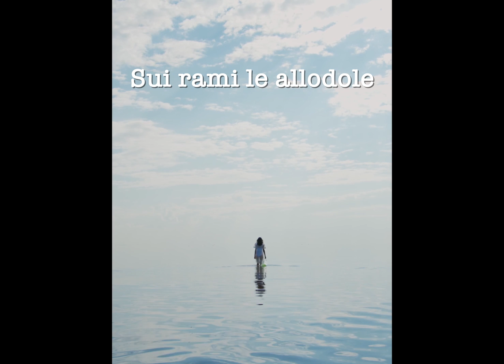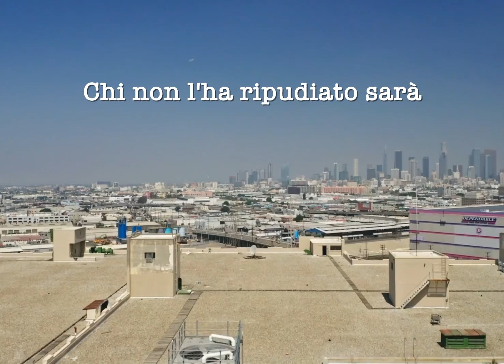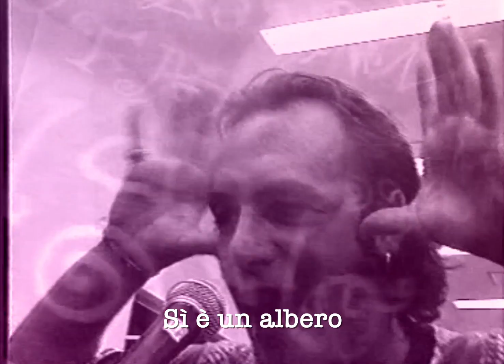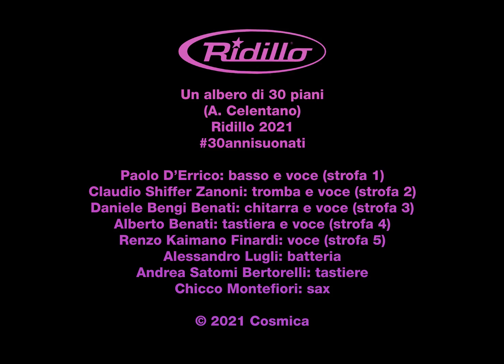RIdillo - Un Albero di 30 Piani (lyric video)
Un albero di 30 piani
(A. Celentano)
Ridillo 2021

Un singolo particolare, che viene dal passato: una cover del famoso brano ecologista di Adriano Celentano “Un albero di 30 piani”, numerologia perfetta per i “30 anni suonati” della band. Il brano, che fu scartato dalla casa discografica Best Sound per la track list dell’album Folk’n’Funk nel 2000, fu pubblicato poi dai Montefiori Cocktail con le voci dei Ridillo nel 2008.

“Avevamo ragione noi – dicono oggi i Ridillo – le pulsioni ambientaliste ed ecologiste odierne rendono la canzone estremamente attuale. Il brano, originariamente quasi un valzer, viene quindi pubblicato in una nuova una veste soul in pieno stile Motown, essenziale, leggera e senza fioriture, affinché abbiano più risalto le parole”.

Nella nuova “Un albero di 30 piani” c’è anche un momento molto importante ed emotivo: si può riascoltare la voce del Kaimano, lo storico batterista dei Ridillo, recentemente scomparso, che canta la strofa finale, un tributo importantissimo.

editing: Bengivision, lettering: Baldavision